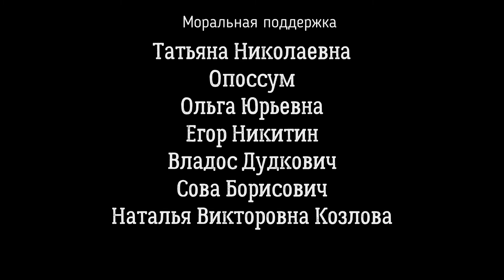Детский КВН/Первая 1/4/Прынц-обзор